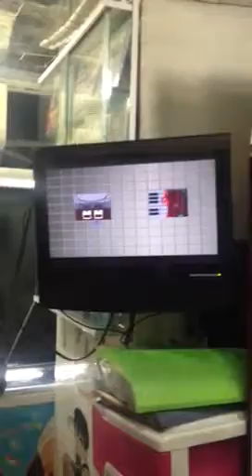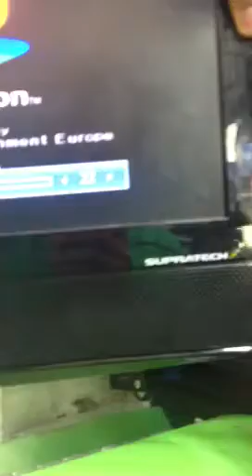PLAYSTATION 1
La PlayStation est une console de jeux vidéo de cinquième génération, produite par Sony Computer Entertainment à partir de 1994. La PlayStation originale fut la première machine de la gamme PlayStation, déclinée ensuite en PSone.
Fabricant : Sony Computer Entertainment
Date de commercialisation : 3 décembre 1994
Jeu le plus vendu : Gran Turismo 10,85 millions
Fin de production : 23 mars 2006